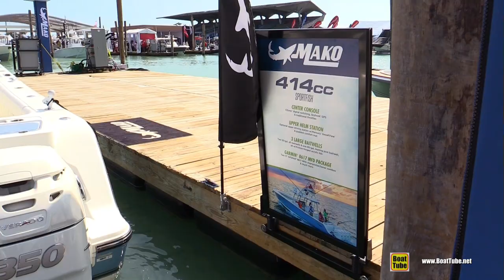2019 Mako 414 CC Sportfish Center Console Boat - Walkthrough - 2019 Miami Boat Show